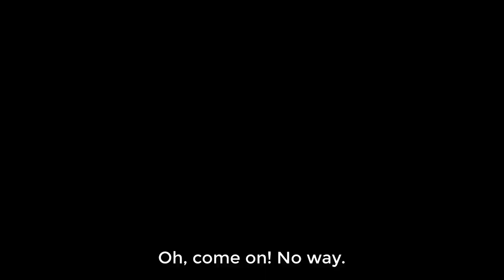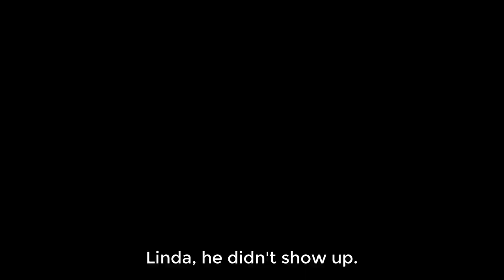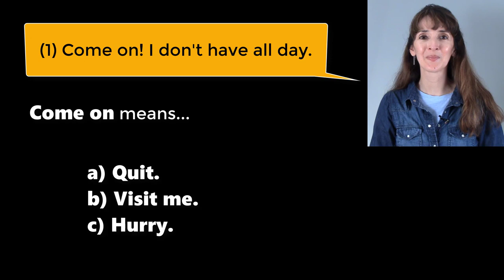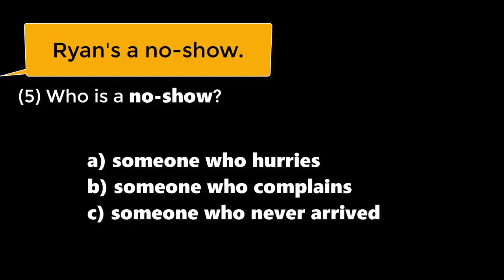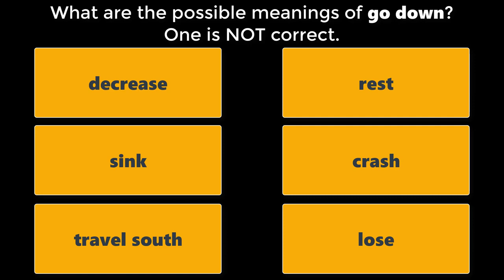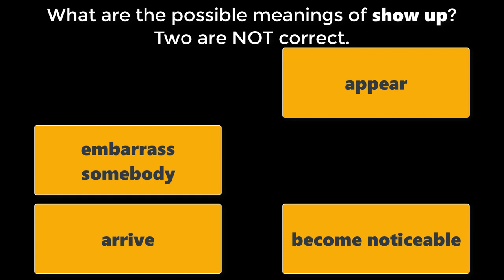فيديو رقم 9 لشرح بعض قواعد اللغة الأنجليزية.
Come On, Go Down, Show Up ✨ Most Common Phrasal Verbs 25 27